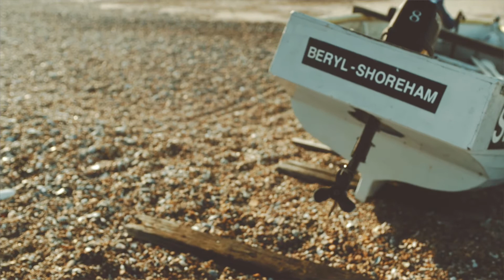Celebrating Worthing's fishing heritage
Welcome to…THE LAST FISHERMAN STANDING

A project run by Worthing based social enterprise We Are FoodPioneers CIC, and funded by the Heritage Lottery Fund.

For centuries, fishing families in Worthing have contributed to and shaped our town. From the town’s earliest Saxon settlements in the fifth century to the modern age, fishing has always been part of Worthing’s ways to sustain its population. And until recently, visitors to the shore would have welcomed the boats back some early mornings, with the fishermen pushing the boats up the shingle beach after spending hours out at sea catching bream, cod, huss or cuttlefish depending on the season.

However, this sight has become rarer over time. Fewer and fewer boats are seen going out to sea and our unique beach launch fishing fleet is quietly disappearing. The fishermen that remain now either fish from harbours along the coast such as Shoreham, Littlehampton and Brighton, or have stopped fishing altogether. The Last Fisherman Standing wants to protect the heritage of our fishing families in Worthing, recording and reviving the fishermen’s tales and sharing their vast knowledge of the sea on our doorstep with residents and visitors to our town alike. We also want to celebrate their contribution to our town, and revive and showcase some of the traditions of small scale beach launch fishing in Worthing over time. Please feel free to browse this digital hub for The Last Fisherman Standing to find out more about our events and activities, as well as the rich heritage of fishing in Worthing.